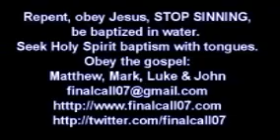Якщо ти знаєш Ісуса, навіщо вивчати Біблію?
Ян Бошофф з 19 січня 2020 року - вже у Вічності з Ісусом, але продовжує служити Йому

СВІДЧЕННЯ ДЛЯ ІСУСА!